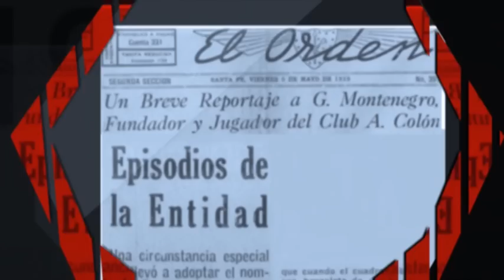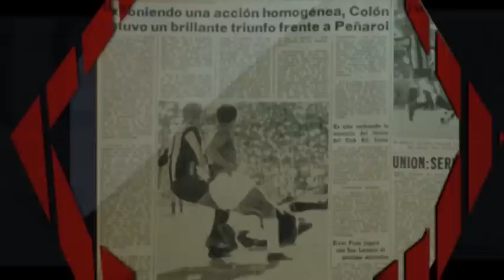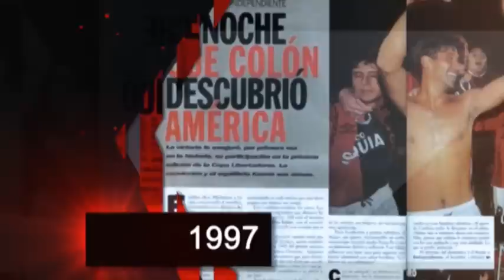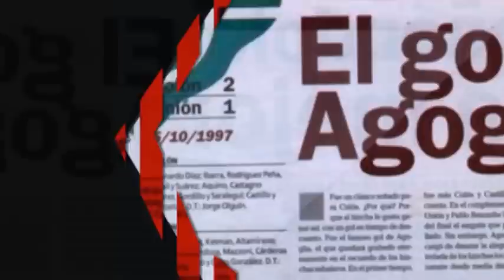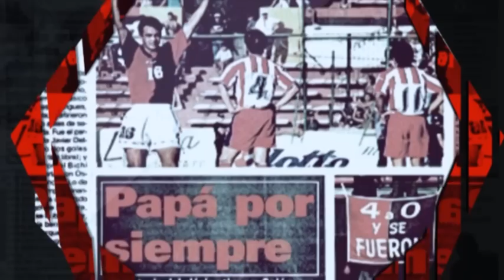VIDEO 110 AÑOS